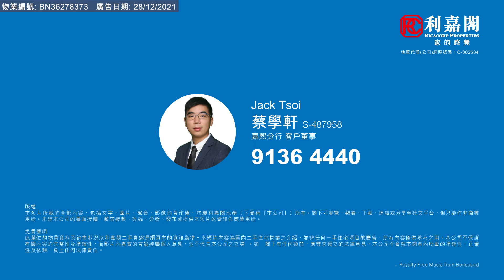【KOL睇真盤】Jack Tsoi筍盤推介：逸瓏灣8 3B座 F室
KOL睇真盤 – Jack Tsoi筍盤推介：
大埔  逸瓏灣8

物業地址：逸瓏灣8 3B座 F室（物業編號: BN36278373）
實用面積：494呎
間隔 ：2房
賣點 ：罕有連天台單位, 特高樓底, 梗廚設計